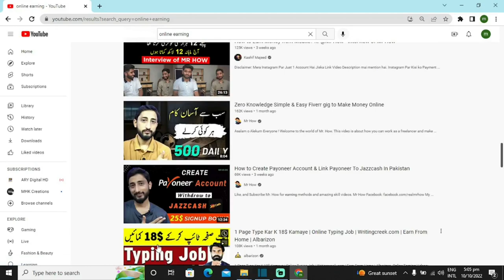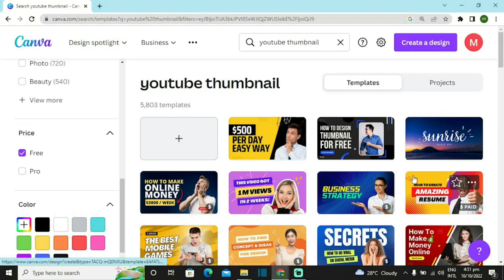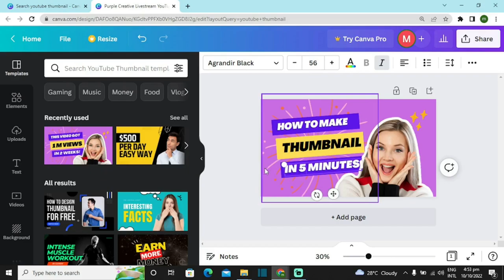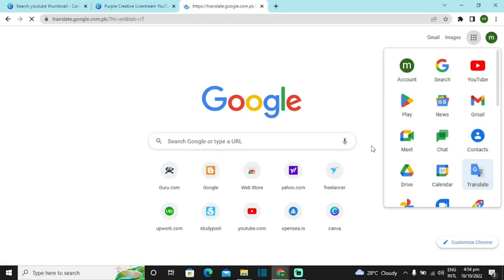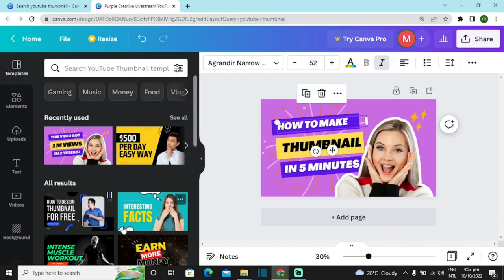Thumbnail kaisy banaye || thumbnail design || youtube thumbnail banane ka tarika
In this video we will learn that how to make an attractive and eye catching thumbnail for youtube video and from where to get the thumbnail customized design.  All thumbnail, posters and logo design are available at